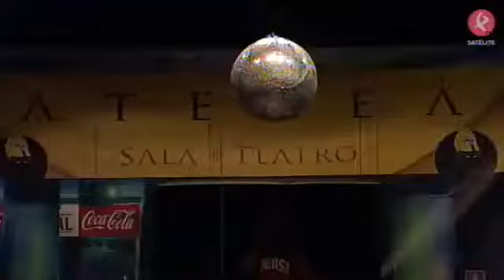Los Camballotas | PRELIMINARES | Concurso de Murgas de Badajoz | 2017